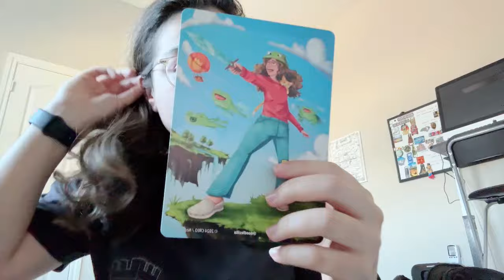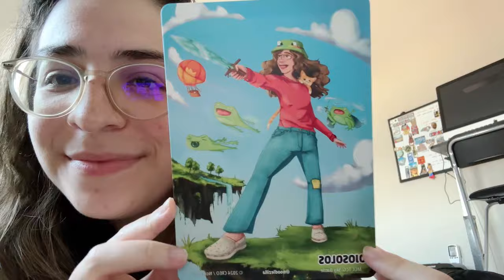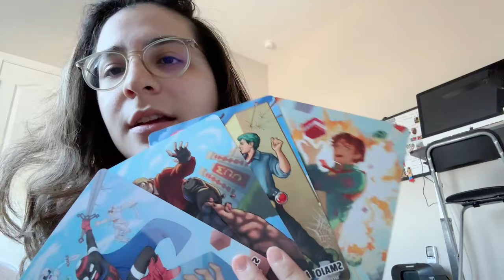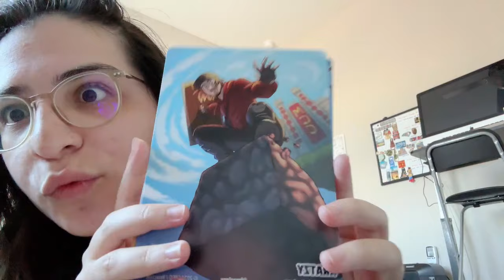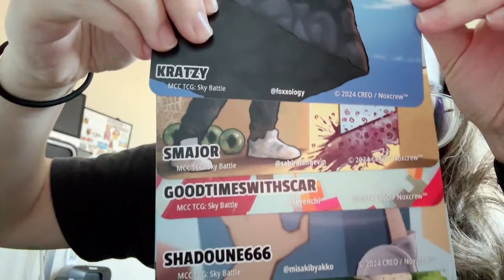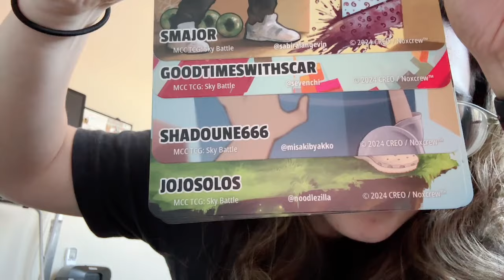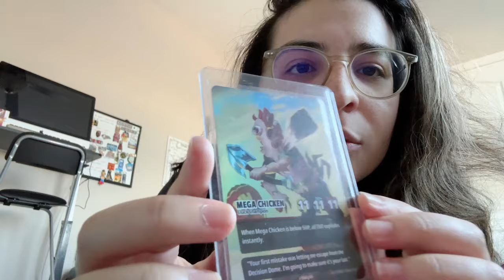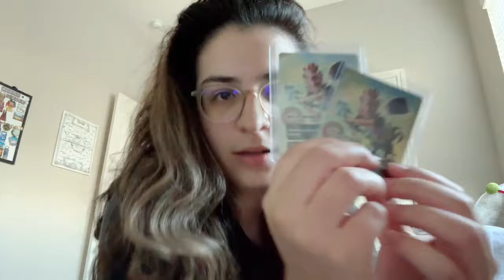at my parents house WITH TOASTER